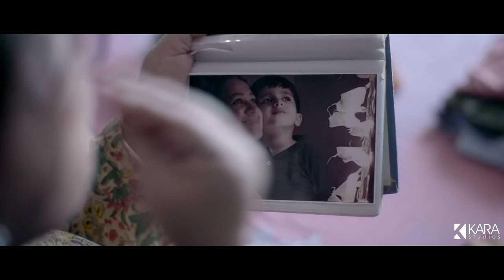Maa FirstFriendForever Teaser ft. Supriya Shukla & Devansh Doshi | Mother’s Day Film | TheShortCuts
A KARA Studios production & presentation